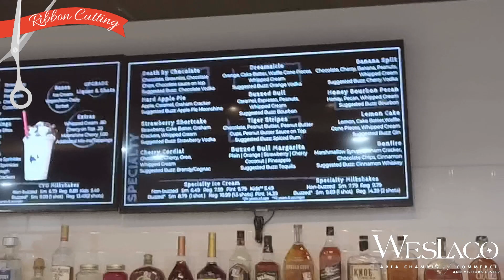Ribbon Cutting: BuzzedBull Creamery